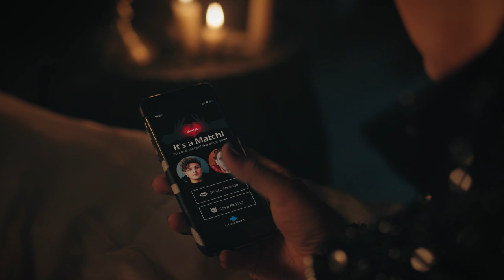Vangelis Polydorou - Throw Me (Official Music Video)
The official music video for Vangelis Polydorou - Throw Me